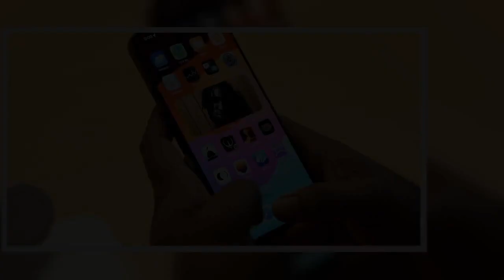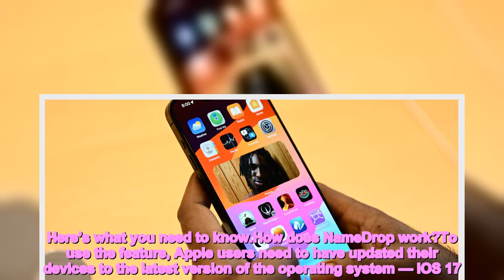Don’t Be Afraid of the iPhone’s NameDrop Feature, Experts Say